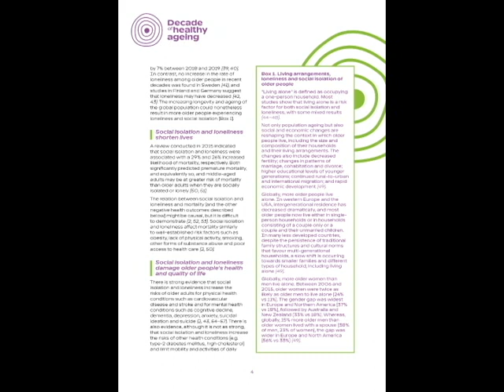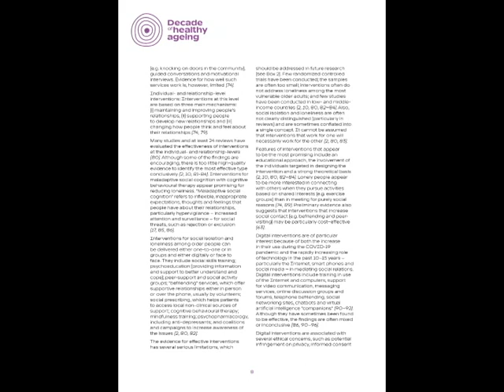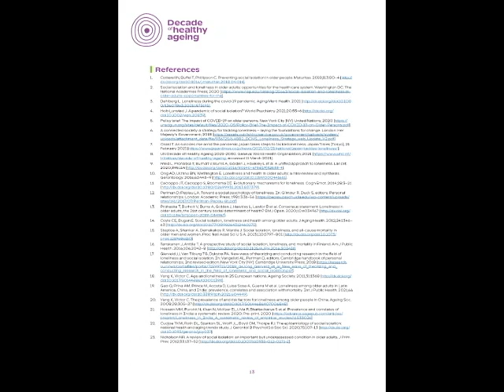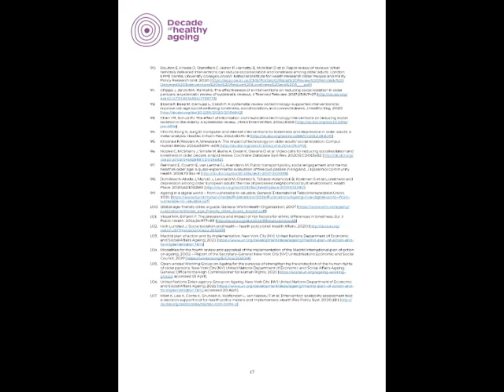Social Isolation and Loneliness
The brief summarizes the scale, impact, and harms of social isolation and loneliness among older people, and outlines what can be done to reduce them. This brief also describes several policy windows that offer opportunities for addressing social isolation and loneliness among older people and proposes a three-point global strategy for tackling these issues